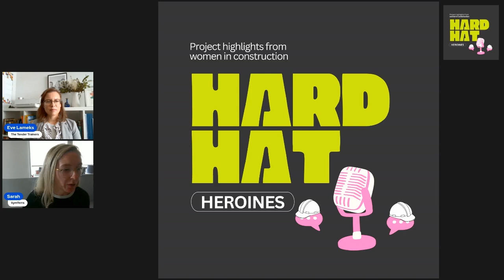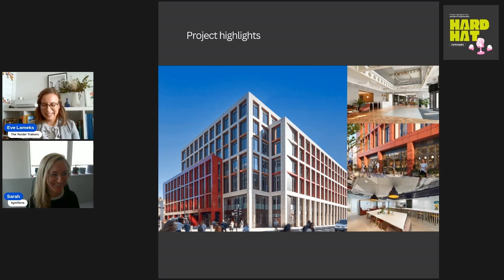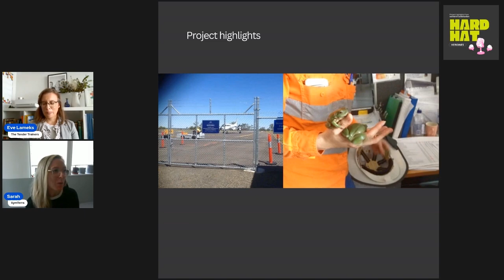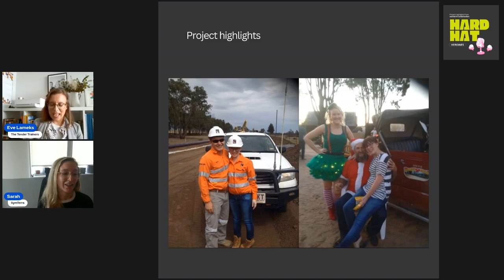Eve: Snapchat Fit-Out to Kangaroos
👷‍♀️ In our kickoff episode, Eve Lameks, a Quantity Surveyor and Commercial Manager from New Zealand talks about working for Multiplex, Mace, Colas, Leighton Contractors, Clancy Docwra and HB Reavis on projects up to £400m. She now has her own business bridging the knowledge gap between Main Contractors & Subcontractors.

Eve talks about working on the fit-out of Snapchat’s new London office to starting out as a Quantity Surveyor in Australia, driving MEWPs, and taking project timeouts to see muscly kangaroos and the occasional echidna.

We also discuss why we started Hard Hat Heroines and its format. 👷‍♀️ 🏗 kick ass moments from women who've delivered and worked on some amazing projects. What part they played in it, talking to photos showing the best (and worst) moments construction can bring.

🔈Listen in for an entertaining look at Eve’s journey and why we’re excited to spotlight project highlights from women working in construction and engineering!